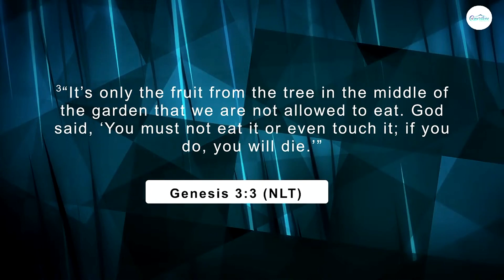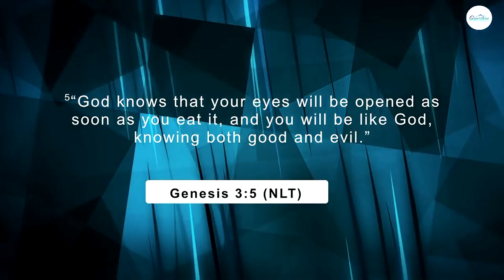Engaging the Supernatural | Pst. Bisi Adenuga